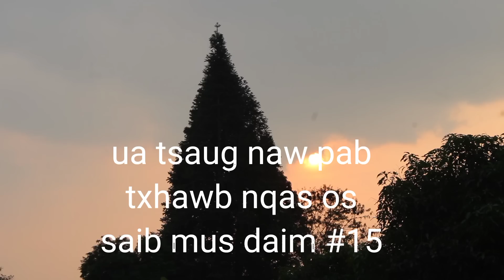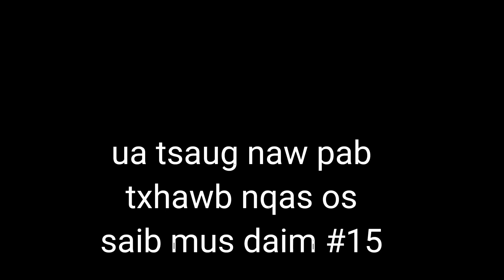Vim Kuv Tshua Koj Kev Hlub Ep#14